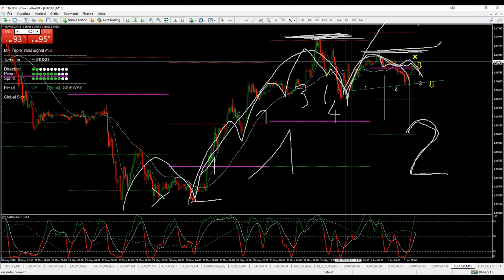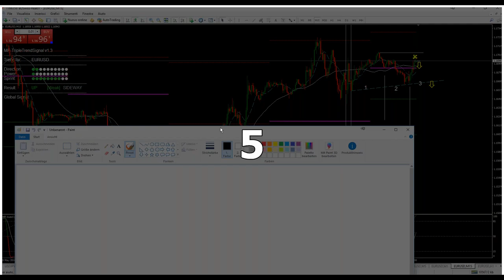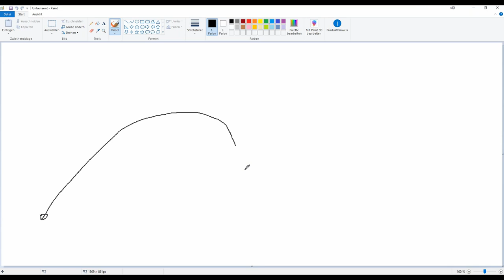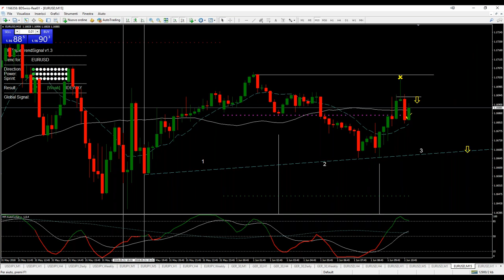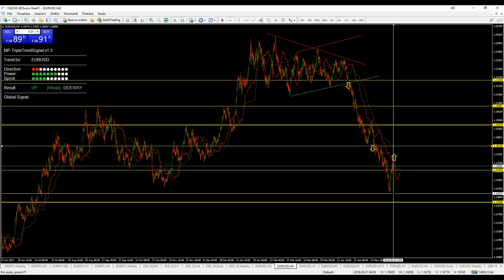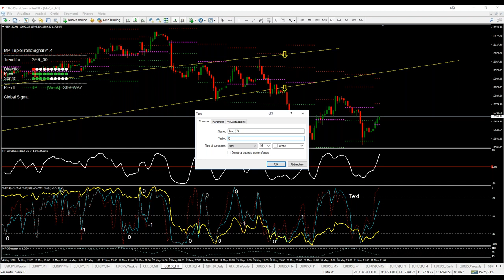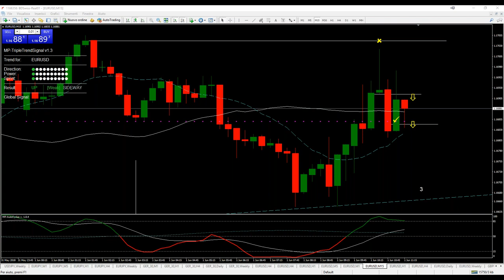la logica dei cicli per l'intraday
in questa riunione del venerdì ho dato un infarinatura del trading discrezionale che io chiamo intraday stretto

lunedì mattina prepariamo il piano d'attacco per la settimana e lo aggiorniamo il mercoledì

il trading SERENO è quello incondizionato